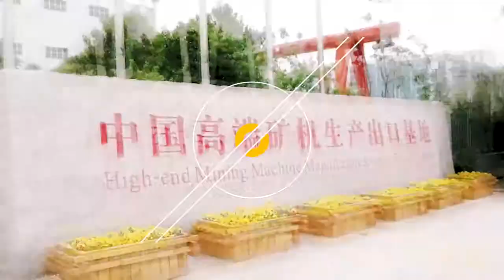hxjq machinery-sand making production line shipping vlog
Hongxing Heavy Machinery--Sand making production line shipping on the way